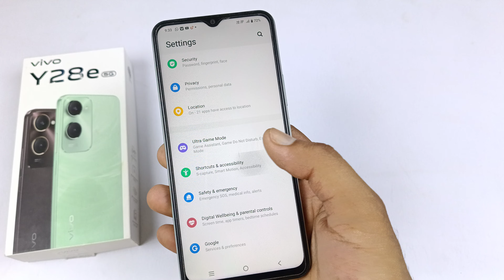vivo y28e 5g hang problem solution | vivo y28e ko hang hone se Kaise bachayen